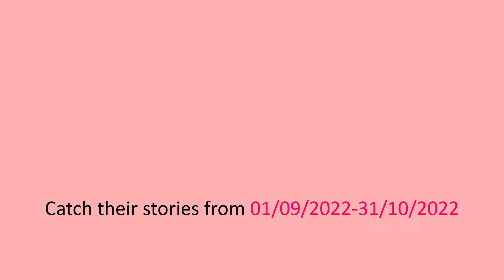PINKS 2022- Get to know our storytellers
PENANG INTERNATIONAL KIDS STORYTELLING FESTIVAL 2022 (PINKS 2022)
DATES: 1ST SEPTEMBER 2022 – 31ST OCTOBER 2022

ABOUT PINKS: PENANG INTERNATIONAL KIDS STORYTELLING FESTIVAL (IN SHORT KNOWN AS PINKS FEST) IS A SIMPLE IDEA TO BRING IN PROFESSIONAL STORYTELLERS BE IT LOCAL, REGIONAL AND INTERNATIONAL TO ANIMATE AND MESMERISE CHILDREN AS WELL AS ADULTS WITH STORIES.

“SHARING STORIES, ENRICHING MINDS” BERKONGSI CERITA, MEMPERKAYA MINDA”

ALL STORIES AND CONTENTS ARE PROPERTY OF THE PENANG INTERNATIONAL KIDS STORYTELLING FESTIVAL (PINKS). THE CONTENT HAS BEEN COMMISSIONED BY PENANG EDUCATION COUNCIL FOR PENANG INTERNATIONAL KIDS STORYTELLING FESTIVAL 2022 ONLY. THE STORIES PUBLISHED IN THIS CHANNEL WAS PREPARED BY RESPECTIVE STORYTELLERS IN HIS/HER PERSONAL CAPACITY.